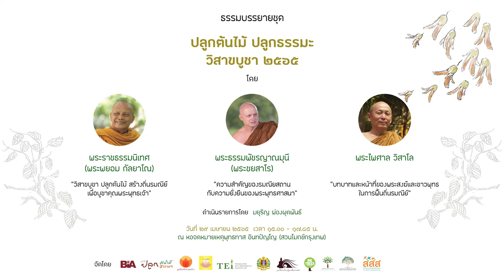ความสำคัญของรมณียสถานกับความยั่งยืนของพระพุทธศาสนา - พระธรรมพัชรญาณมุนี (พระอาจารย์ชยสาโร)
งานแสดงธรรมบรรยายชุด "ปลูกต้นไม้ ปลูกธรรมะ วิสาขบูชา 2565"
วันศุกร์ ที่ 29 เมษายน 2565 เวลา 15.00 น. - 17.45 น.
ณ บริเวณโถงชั้นล่าง หอจดหมายเหตุพุทธทาส อินทปัญโญ (สวนโมกข์กรุงเทพ)